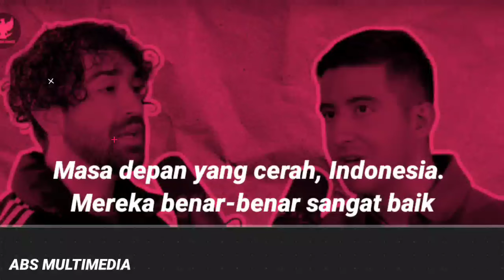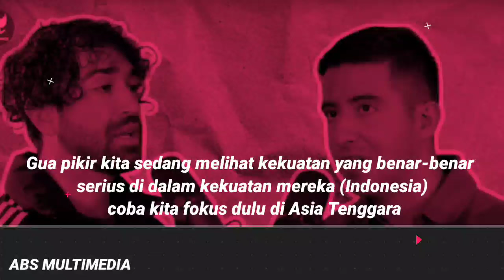Target Mereka Sekarang Piala Dunia ! Kejujuran Pandit Asia Lihat Perkembangan Fenomenal Indonesia